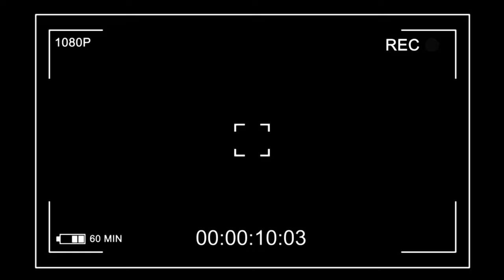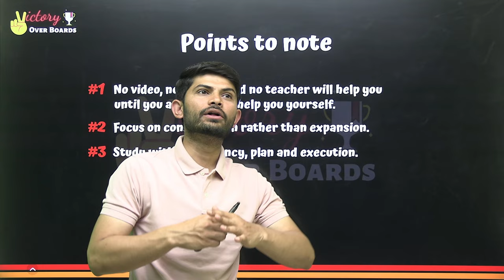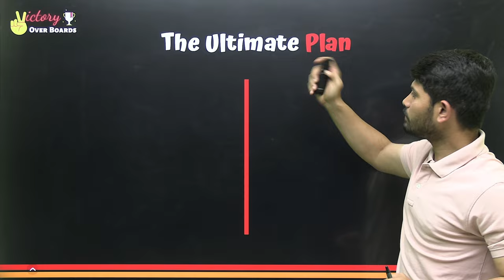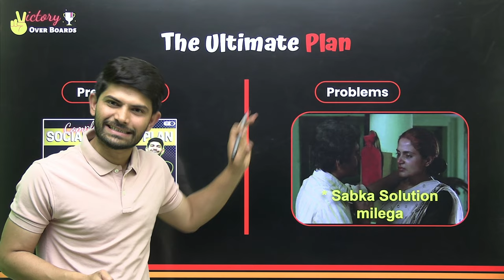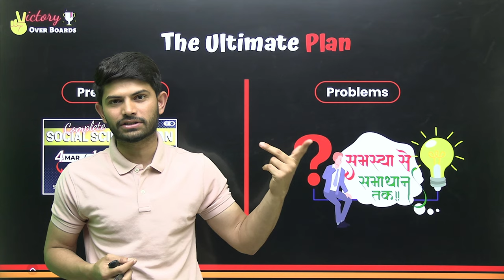How to Prepare Social Science Class 10 2023-24 | How to Study SST in Gap Days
We are going to provide you the plan and exam strategy for class 10 SST CBSE 2023 exam preparation in gap days and your all problem will be solved in our new series "समस्या से समाधान  तक" . Watch the video till the end and get more details.
"Together We Can, We Will"

👇How to study between Gaps | Best Way to Study in Gap Days CBSE Board 2023

👇Best Strategy One Day Before Science Exam Class 10

👇How to Manage Time in Board Exam | How to Complete Paper in 3 Hours